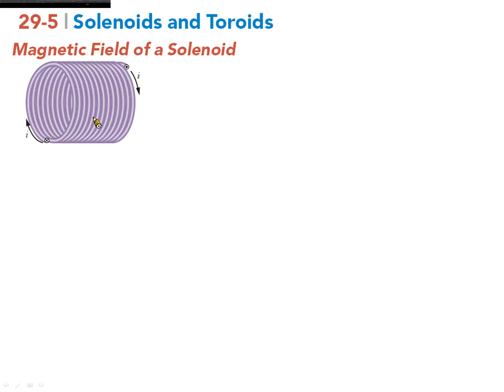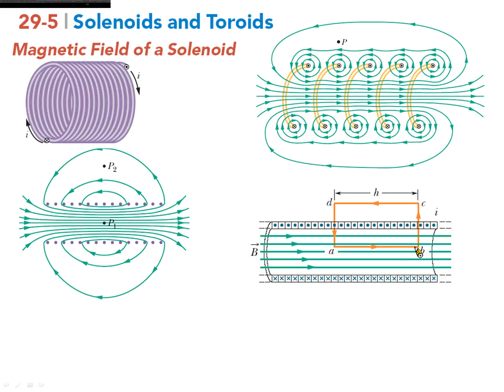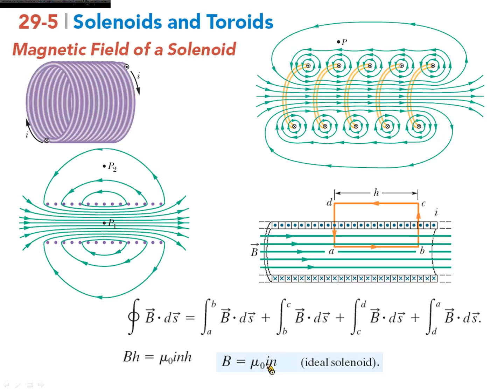29-lecture-11 solenoid(螺線管電流所產生的磁場)